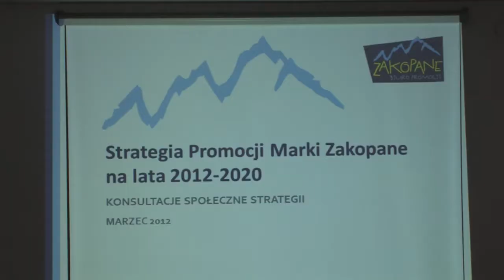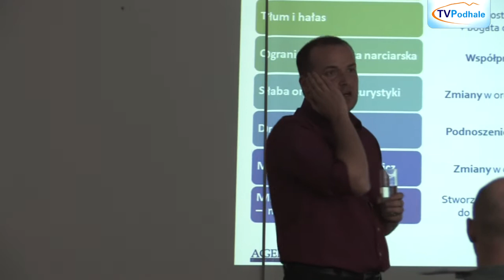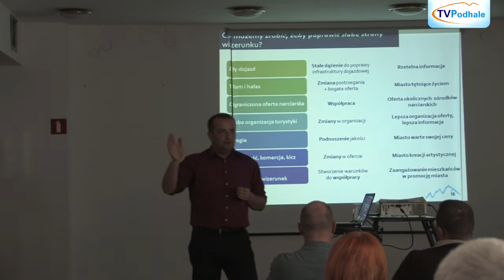Projekt Marka Zakopane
Rozpoczęły się otwarte konsultacje społeczne mające na celu opracowanie strategii promocji Marki Zakopane na lata 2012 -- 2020. Niestety niewielu przedstawicieli branży hotelarskiej jest zainteresowanych promocją regionu.